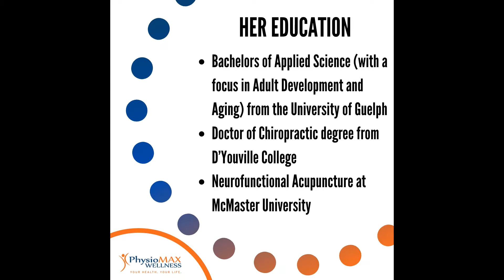Meet Amrita - Our Chiropractor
Meet Dr. Amrita Singh! She is a Doctor of Chiropractic and brings her wonderful attitude to our clinic. Se treats many conditions ranging from head, neck and back conditions to MVA, WSIB, and other rehabilitative programs.

Having Amrita in the clinic means that you can get a multidisciplinary approach to your treatment plan. With chiropractic, physiotherapy and massage, how could you go wrong?

Call today for more information!